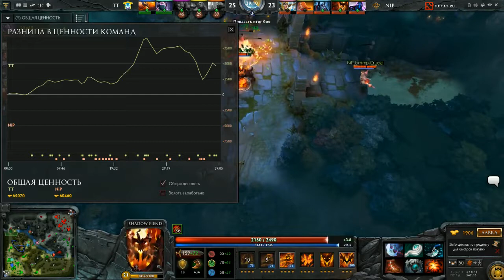NiP vs TTinker, ESL One 2015, Game 1